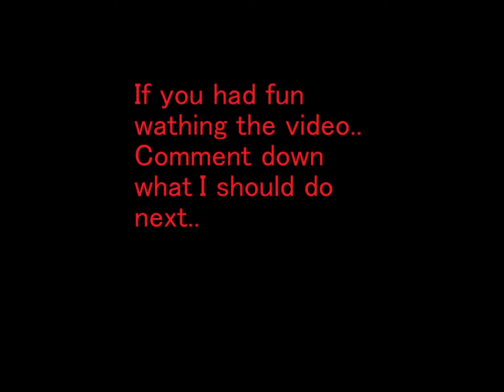GYPSY 05 IS LIT🔥🌝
Hey Guys. It's Gypsy 05 Back Again With New Clips. Hope You Will Enjoy Watching The Video.